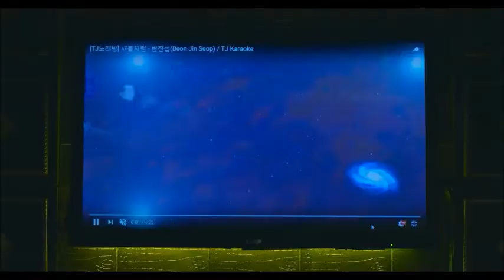The Rest of My Love ( 권소현 Sohyun Cuts)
Cuts from the film The Rest of My Love. Subtitles are credited in the cuts. I do not own this film.